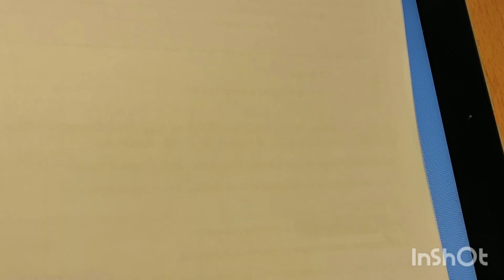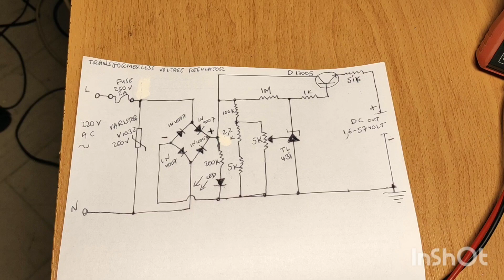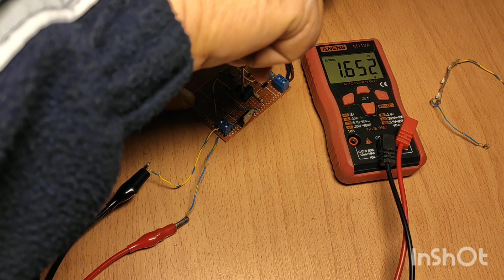transformerless voltage regulator with TL 431 1-57 volts.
Hello friends!
Today i'll show you a transformerless voltage regulator with tl 431.
And here i have to warn you that is the most dangerous circuit i ever made so please don't try to
reproduce it at home.
The collector of the transistor is directly connected to 212 volts!
That means if the transistor burns out everything is connected to the output is exposed to that voltage.